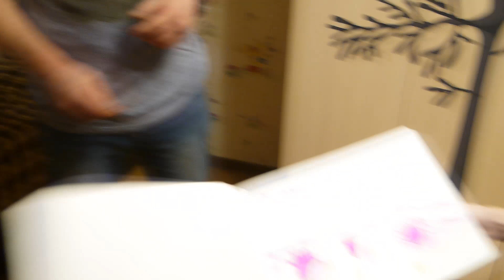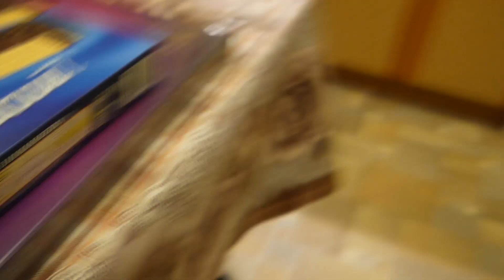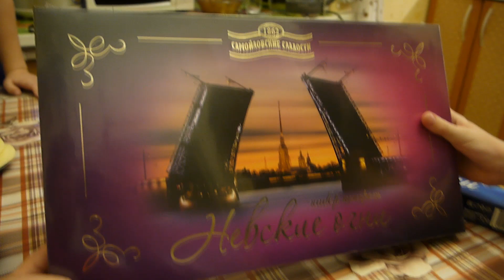МОИ КРАСУНЯ И КРАСЕНЬ ! ПИТЕР ПОКА !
Красуня и красень